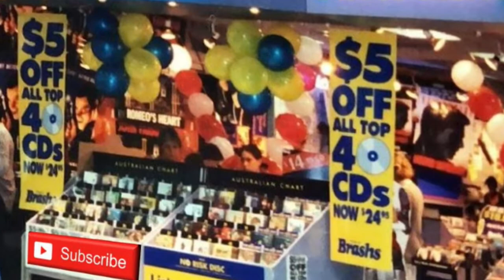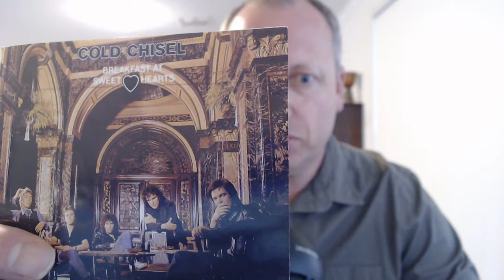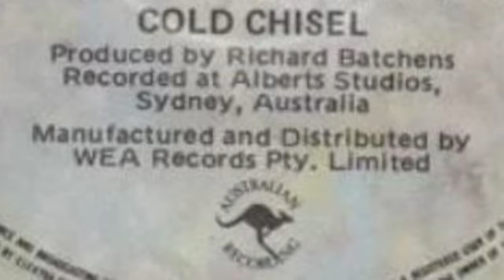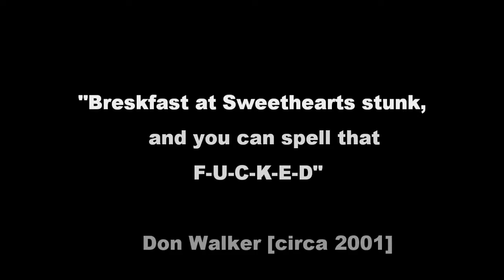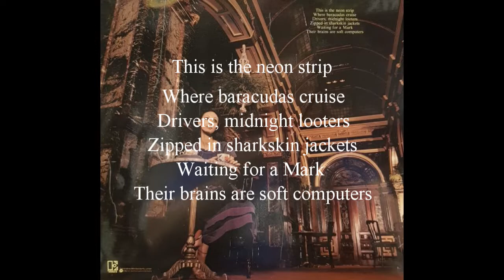Cold Chisel 'Breakfast At Sweethearts' - Album Review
Breakfast at Sweethearts, Cold Chisel. 1979 was a year of risk for Cold Chisel (Chisel). Leaping into a follow-up album from their eponymous debut album the year before. 'Breakfast at Sweethearts' (BASH) proved to test Chisel to the limits of their resolve as an original rock band.
This video follows the slow rise of Australia's greatest "Pub Rock" band from a blues rock cover band, to one of the most successful Australian rock bands of all time. Chisel simply had to break through "2nd album Syndrome", where follow-up albums can either make, or break a band.
BASH proved to be a 'make-or-break' period where the band were going through internal frictions and a tension filled working relationship with producer Richard Batchens.
Did Chisel make it?
History tells an interesting story.
This is the second video where Threads explores Australian albums that seem to have been left in the shadows in favour of other well known, but not necessarily better albums.
A 'masterpiece' is not necessarily recognised immediately, and takes time to be uncovered, BASH is one such opus.
If you're a Chisel fan then this will be of interest to you.

Threads

facethemusicentertainment

'E Says